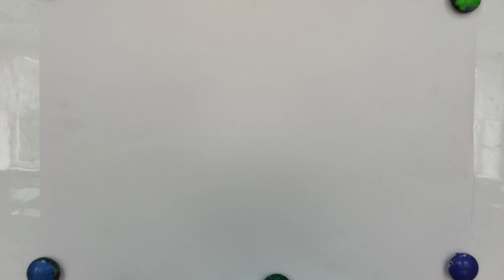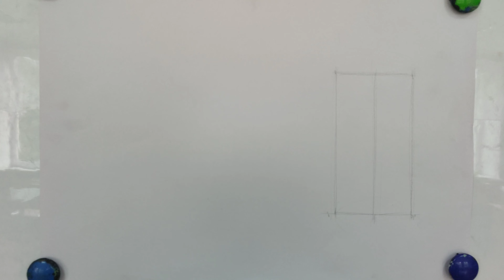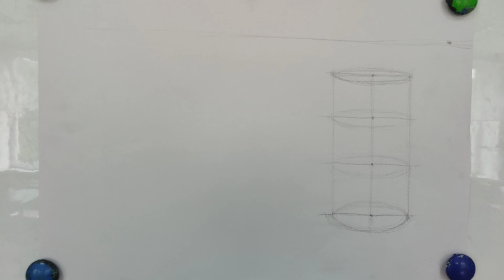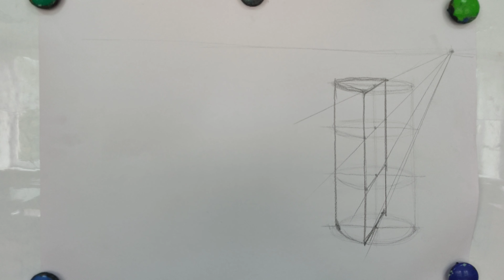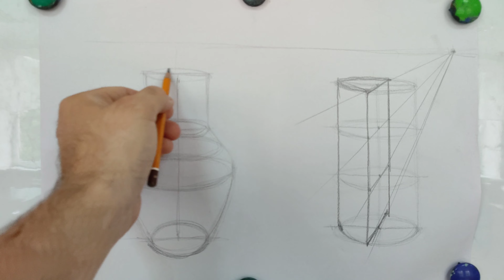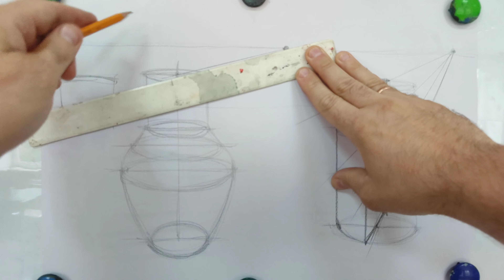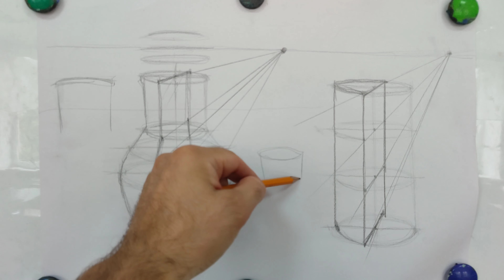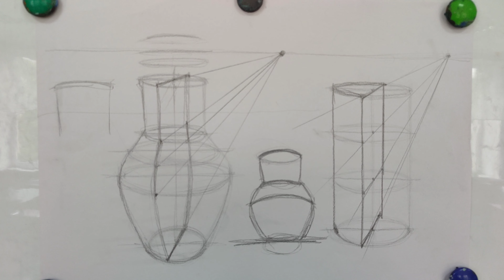Малювання предметів округлої форми. Типова помилка та як її уникнути.